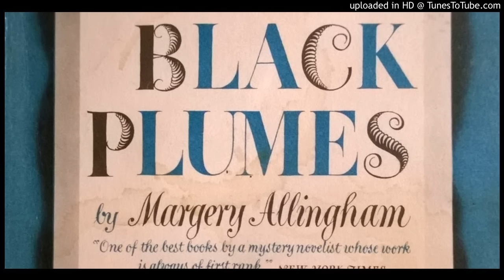Black Plumes - BBC Saturday Night Theatre - Margery Allingham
Margery Louise Allingham was an English novelist from the "Golden Age of Detective Fiction", best remembered for her hero, the gentleman sleuth Albert Campion.

Initially believed to be a parody of Dorothy L. Sayers's detective Lord Peter Wimsey, Campion matured into a strongly individual character, part-detective, part-adventurer, who formed the basis for 18 novels and many short stories.

Chesterton Radio
Works of G.K. Chesterton and Friends
Plus Drama, Comedy, Mystery, Science Fiction, Big Bands and more